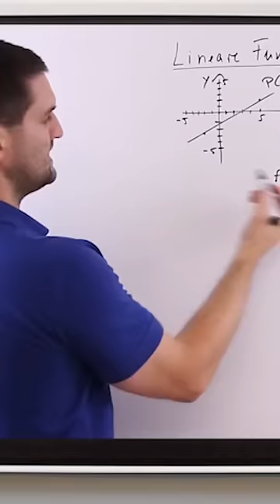Dieser EINE Schüler, der sich mit Computern auskennt 😎💻| Laschakv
Was wären wir nur ohne ihn? 😎💻
Inspiriert von @Jakekrantzcomedy:

Schau auch gerne auf dem Community Discord vorbei.